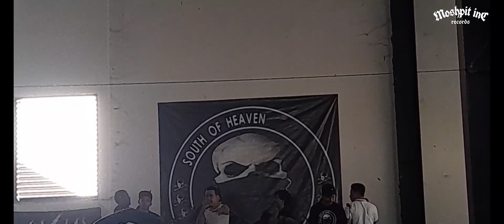S.P.H.C SEPONG HC LIVE AT SOUTH OF HEAVEN FEST VI 30/07/2023 @P.I.MGADINGTUTUKA1 SOREANG KAB.BANDUNG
SPHC // SEPONG HARDCORE LIVE AT SOUTH OF HEAVEN FEST VI 30/07/2023 @P.I.MGADINGTUTUKA1 SOREANG KAB.BANDUNG